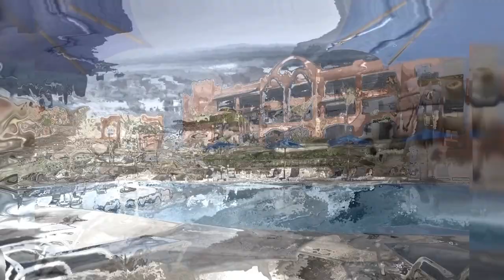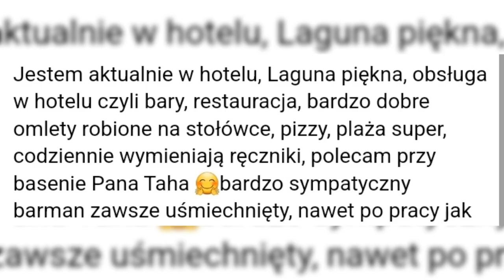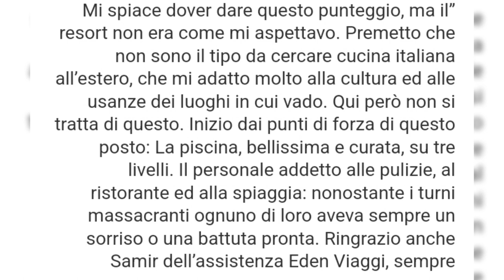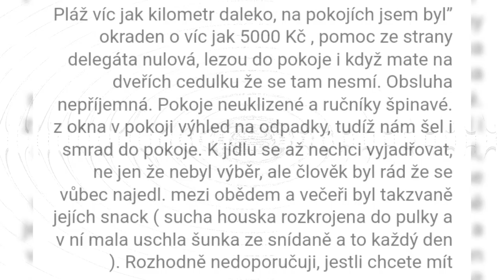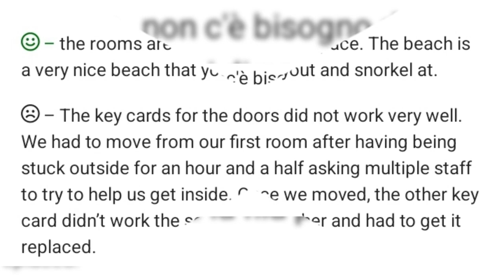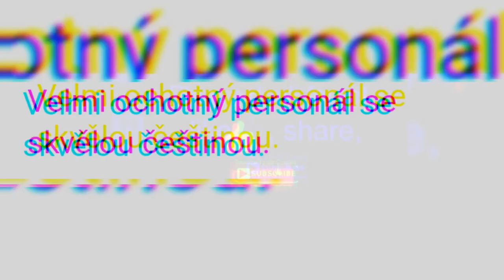Aurora Bay Resort Marsa Alam *4 preview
دلوقتي تقدر بفيديو واحد تتعرف على الفندق او المنتجع الي انت حابب تروحو وتشوف الصور بتاعته وتعرف موقعه بالنسبه لاكتر المناطق الي ممكن تروحها وتعرف أراء الناس عليه كل ده في فيديو واحد من غير ماتبحث فأكثر من موقع. ( متنسوش الاشترك في القناه وتفعيل الجرس علشان يوصلكو كل جديد ومتنسوش تكتبو اسم الفندق اوالمنتجع الي تحبو يكون موجود معانا)

Now, in one video, you can get to know the hotel or resort that you would like to go to, see its photos, know its location in relation to the most areas that you can go to, and know people’s opinions on it, all in one video without searching for more than one site. (Don't forget to subscribe to the channel and activate the bell to get you all new, and don't forget to write the name of the hotel or resort you like to be with us)